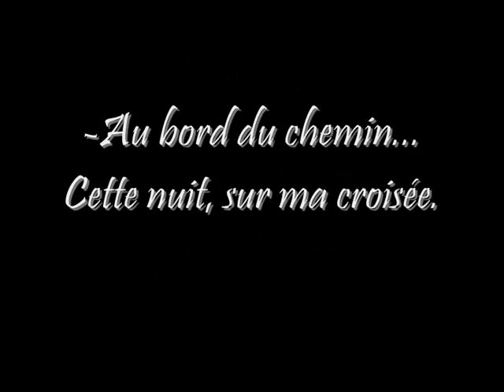Dame Joan Sutherland. Les Noces de Jeanette. Victor Massé.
Dame Joan Sutherland, soprano.
L´Orchestre de la Suisse Romande.
Richard Bonynge.